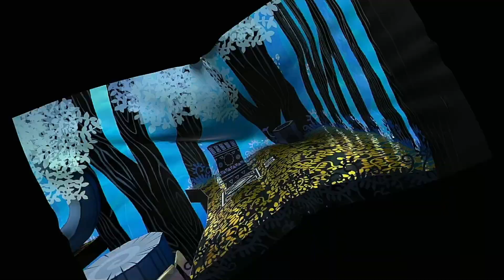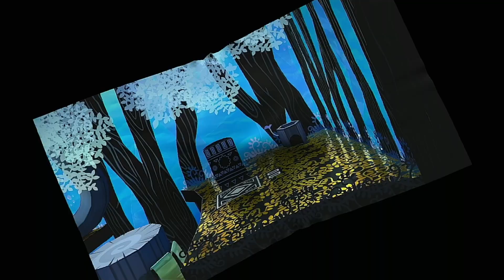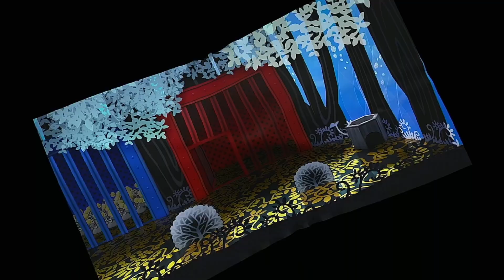Leading the Puni army through the tree - Paper Mario The Thousand Year Door for Nintendo Switch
The Badge Point streak is broken, The Shadow Sisters are battled, and we get a wind spirit on our team! What could go wrong from here?

We finally get to play one of the greatest Gamecube games ever made, and it's all shiny and new on the Nintendo Switch! We're doing a full playthrough of Paper Mario: The Thousand Year door!

Make sure to let us know what you want to see from this playthrough (and what other games we should play) in the comment section.

The story starts off with a letter from Princess Peach, delivered to Mario by a familiar friend. The letter tells Mario he must travel to Rogueport, and attached to the letter is some sort of map. Upon getting there, Mario saves a Goomba named Goombella from the evil Lord Crump and his team of X-Nauts, who later takes him to Professor Frankly, and they all go down into the Rogueport Sewers